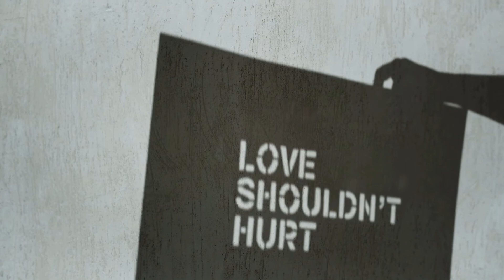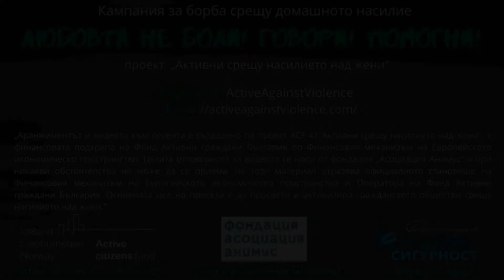Студио Мирикъл - Любовта не боли (пълна версия) / Studio Miracle- Love shouldn`t hurt (full version)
Песента е в подкрепа на кампания за борба срещу домашното насилие "Любовта не боли! Говори! Помогни!", по проект "Активни срещу насилието над жени", осъществяван  с финансовата подкрепа на Исландия, Лихтенщайн и Норвегия по Фонд Активни граждани България в рамките на Финансовия механизъм на Европейското икономическо пространство.

С благодарности към:
Текст: Нели Стойчева
Музика: Нели Стойчева и Пламен Василев
Аранжимент: Алекс Нушев
видео - Миглена Евдокиева и Пламен Василев
изпълнява група Студио Мирикъл в състав: Нели Стойчева,
Катрин Витали, Моника Методиева, Светослав Калвин и Тодор Митев

Във видеото са използвани кадри от Интернет, както и от независимия фотографски проект "В сянката на мълчанието", предоставени доброволно на фондация "Асоциация Анимус"

В романтична връзка, в истинската връзка , насилието няма място, независимо какво е то...